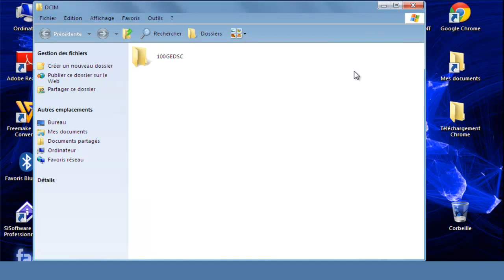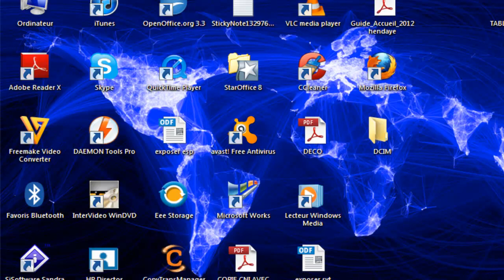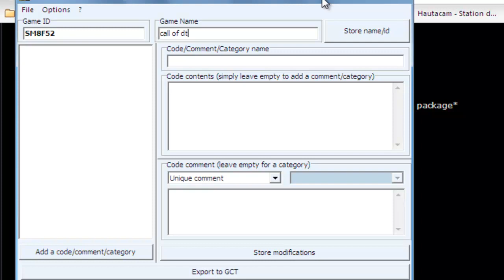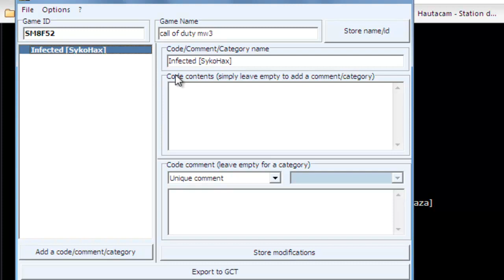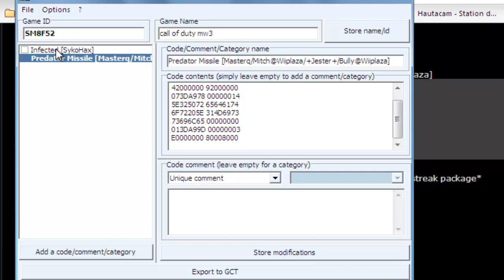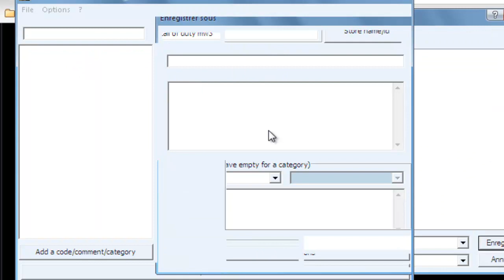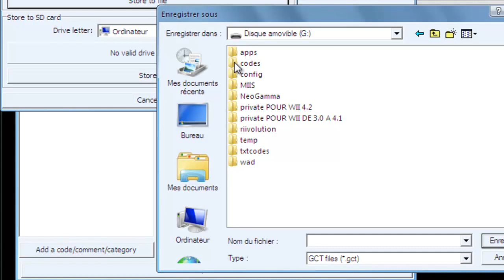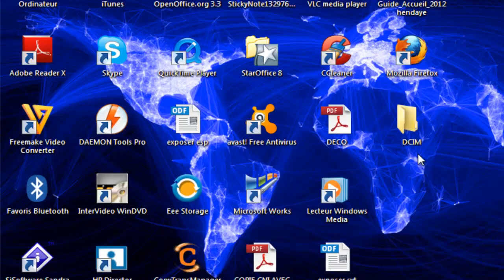[TUTO] CodeManager- Mettre des cheat codes sur mw3 wii PAL-FR + Codes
LA TEAM EST MAINTENANT SUR PS3 VISITEZ MON FORUM CI DESSOUS !! :)
SM8F52

Mon skype: t.cutmania (hacker--CutxX)
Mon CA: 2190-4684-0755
Mon forum de hacking (il contient tous les codes de la vidéo)

OCARINA CODE MANAGER [SI VOUS UTLISEZ UN LOADER (Wiiflow, USB Loader GX ou USB Loader Configurable)]:

ATTENTION: Ces codes ne sont valides que pour la version PAL-FR (SM8F52) et non pour NTSC-US (SM8E52) et PAL-EU/AU (SM8P52) !

Infected [SykoHax]
049F99BC 000E0000
*Aller dans partie privé et démarrer la partie*

Predator Missile [Masterq/Mitch@Wiiplaza/+Jester+/Bully@Wiiplaza]
201D2644 FFFFFFFA
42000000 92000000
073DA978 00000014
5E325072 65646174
6F72205E 314D6973
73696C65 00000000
013DA99D 00000003
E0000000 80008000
*Aller dans vos classes et vous verrez une classes nommée "PREDATOR MISSILE" faites votre classes et mettez "spécialistes" sinon ça marche pas. Ensuite jouez en ligne et effectuez 5 kills d'affilés (4 si vous avez détermination)*

Utilisez Uloader ou une autre chaine pour lancer le jeu:
Sur Uloader allez dans "configuration" puis dans "cheat hooktype" et selectionnez "OSSleepThread". Ensuite faites "ok" 2 fois puis faites "lancer le jeu". Un message apparaît "cheat codes détéctés" appuyez sur "activer codes" puis amusez-vous !!! :D

CODES DEJA PREPARER =)

La liste des codes dans les fichier
*Radar Infini
*Pas de flash par les grenade flash
*Pas de recul sur les armes
*15 classe d'arme
*Missile Predator a 5 kill

SI VOUS UTILISEZ GECKO OS:
Dans votre carte sd créez un dossier appeler "data" (Sans les "" ) dans le dossier data céer un dossier "gecko" et dans le dossier gecko créer un dossier "codes" et mettez le fichier télécharger dedans.

SI VOUS UTLISEZ UN LOADER (Wiiflow, USB Loader GX ou USB Loader Configurable):
Dans votre carte sd mettre le fichier télécharger dans un dossier "codes" (Toujours sans les "" ) à la racine de votre carte SD.